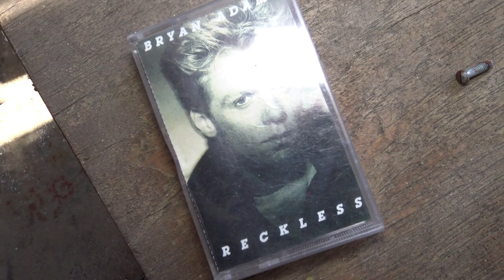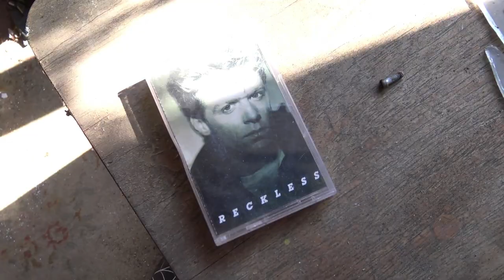We Discovered This Abandoned House; Strange Noises and Voices Inside, HAUNTED???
under SPOOKY EXPLORING.

 This Episode we discovered an Abandoned House full of Strange Noises and Creepy Voices! Ofcourse we did Investigate it and got some really Creepy Answers we want to share with you all.